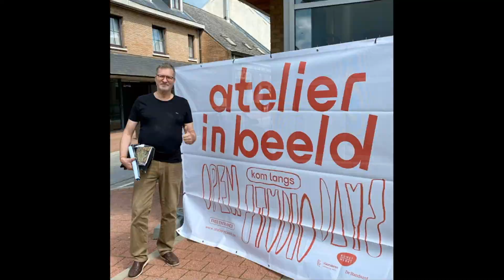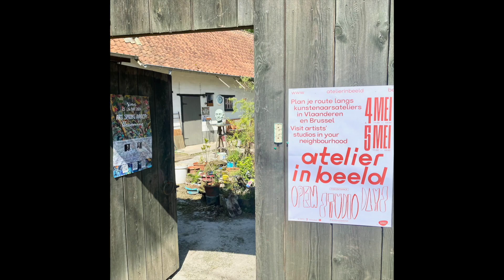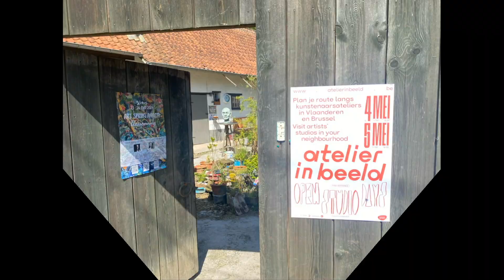ATELIER IN BEELD 2024 JAN SCHEIRS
Op 4 & 5 mei organiseert Kunst Werkt, het evenement "Atelier in Beeld". En wat het openstellen van m'n nieuw atelier in opbouw een groot succes.
Mag ik de meer dan 160 mensen die zijn langsgekomen bijzonder danken voor de aangename sfeer. Volgend jaar doen we het zeker terug.
Hier kan u enkele impressies zien.
Eveneens met de aankondiging voor het grote event op 25 & 26 mei
Art Spring Aaigem, een expositie van 11 tot 17 uur met aansluitend een concert ... meer info vindt u op